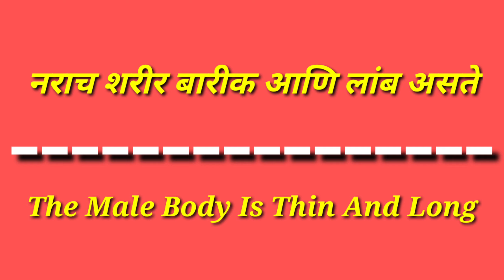MALE MOLLY FISH AND FEMALE MOLLY FISH IDENTIFY IN 3 WAYS